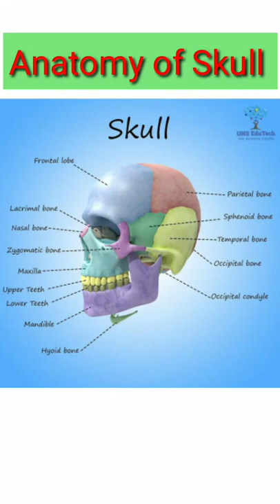Anatomy of Skull